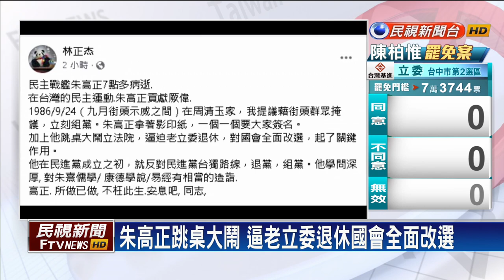前立委朱高正大腸癌病逝 享壽67歲－民視新聞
【民視即時新聞】台灣第一民主戰艦，前立委朱高正10月22日，因為大腸癌病逝萬芳醫院，享壽67歲。和他私家甚好的前台北縣長尤清，一大早就到朱高正靈前捻香，回憶起朱高正，他與朱高正統獨立場不同，但彼此尊重、不為敵，這正是台灣民主可貴之處。